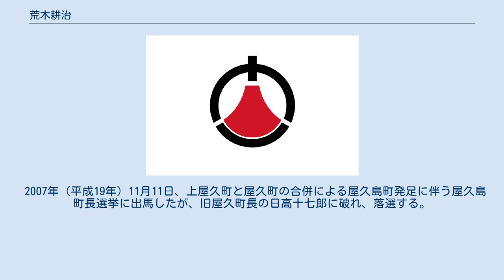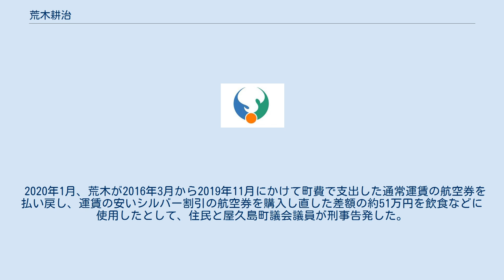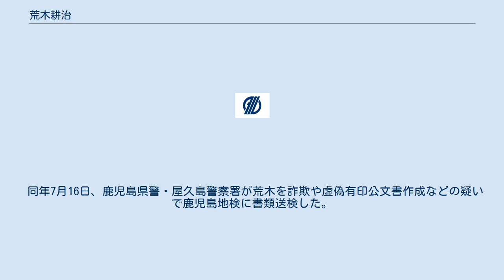荒木耕治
荒木 耕治（あらき こうじ、1950年〈昭和25年〉3月6日 - ）は、日本の政治家。
屋久島町長（3期）、元上屋久町議会議員（4期）。
 1950年（昭和25年）3月6日、鹿児島県熊毛郡上屋久町（現・屋久島町）で生まれる。
 1972年（昭和47年）、亜細亜大学経済学部を卒業する。
 1995年（平成7年）、上屋久町議会議員選挙に出馬し、初当選。
在任中に上屋久町議会議長を務める。
 2007年（平成19年）11月11日、上屋久町と屋久町の合併による屋久島町発足に伴う屋久島町長選挙に出馬したが、旧屋久町長の日高十七郎に破れ、落選する。
 2011年（平成23年）10月30日、任期満了に伴う屋久島町長選挙に出馬し、現職の日高十七郎らを破り、初当選。
 2015年（平成27年）10月25日、任期満了に伴う屋久島町長選挙に出馬し、無投票で再選を果たす。
 2019年（令和元年）10月27日、任期満了に伴う屋久島町長選挙に出馬し、新人の小脇清治を破り、再選を果たす。
 2020年1月、荒木が2016年3月から2019年11月にかけて町費で支出した通常運賃の航空券を払い戻し、運賃の安いシルバー割引の航空券を購入し直した差額の約51万円を飲食などに使用したとして、住民と屋久島町議会議員が刑事告発した。
これを受けて荒木は不正が明らかになった分を屋久島町などに返還し、6ヵ月間給与を受け取らないと表明した一方、町長を続投する考えを示した。
 同年7月16日、鹿児島県警・屋久島警察署が荒木を詐欺や虚偽有印公文書作成などの疑いで鹿児島地検に書類送検した。
これを受けて荒木は報道陣のインタビューに対し「捜査の推移・経過を見守りたい」と述べ、辞任を否定した。
 同年9月4日、鹿児島地検は荒木を起訴猶予処分とした。